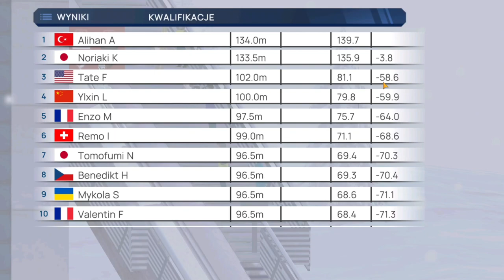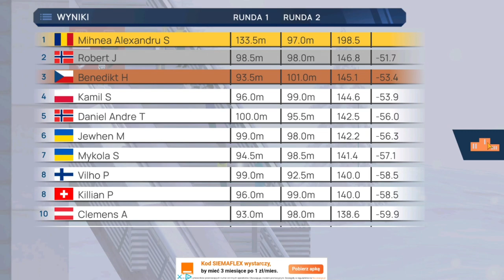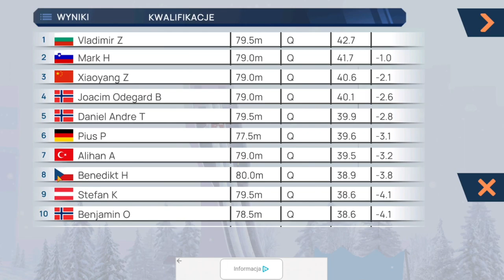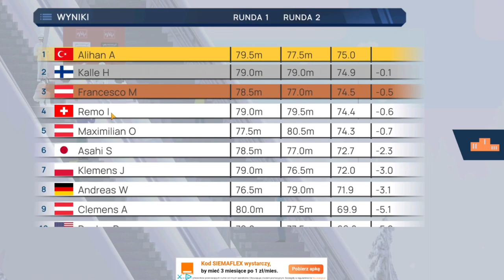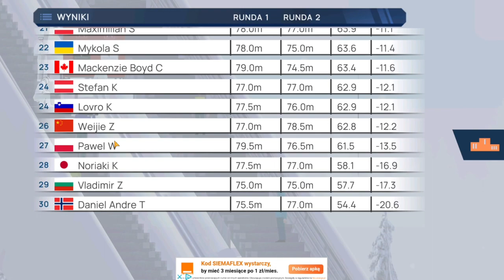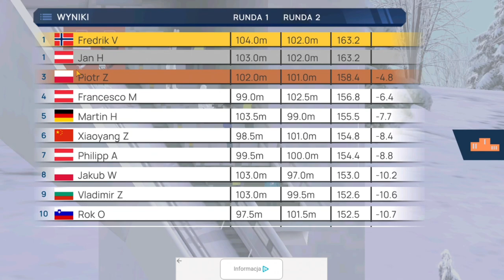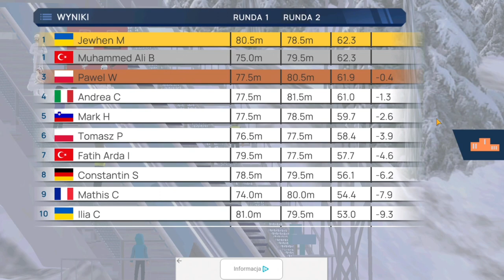🤔CO BY BYŁO GDYBY WSZYSCY MIELI 0️⃣ SKILLA 🤔| Fine Ski Jumping wrzecion gaming